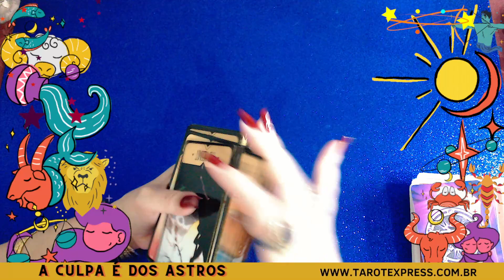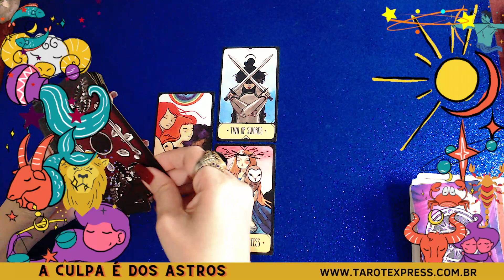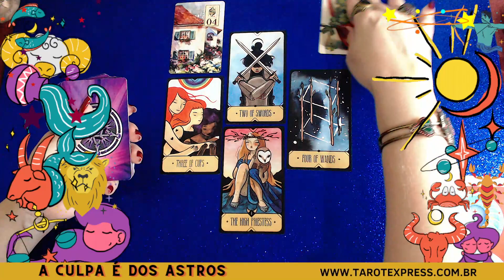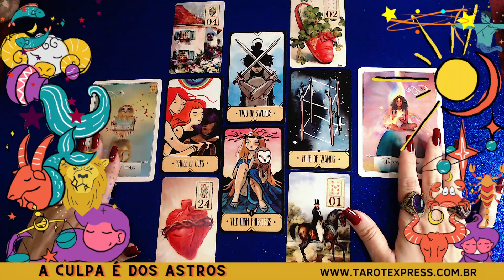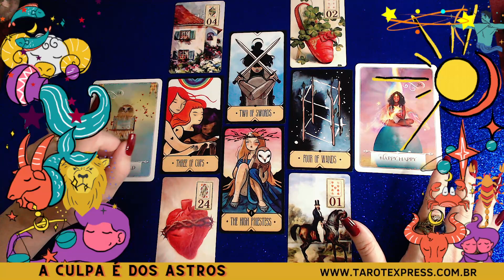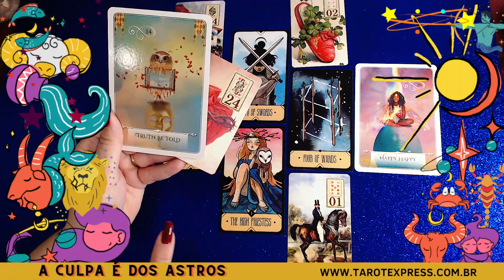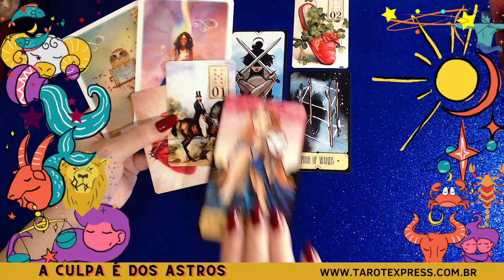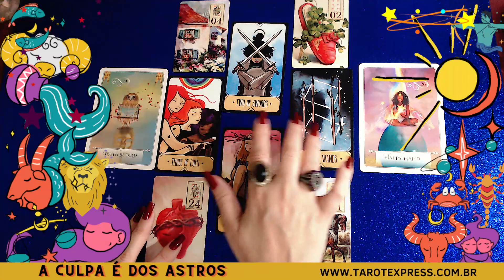♐ SAGITÁRIO 💥 A FELICIDADE ESTÁ SORRIDNDO PARA VOCÊ ((LEITURA ATEMPORAL))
✅ Previsão do tarot para o signo de sagitário [sol, lua, ascendente, vênus e júpiter]

🔮 Leitura de oráculos atemporal e intuitiva, com canalizações espirituais. Além do seu signo solar, assista também a mensagem do seu signo ascendente, do signo onde se encontra o planeta Vênus, Júpter e do signo lunar. Também serve para quem quer fazer a linha FBI no signo solar de alguém que mora em seu coração!

🔅🌈 DECKS USADOS NO VÍDEO
*** Wisdom of the Oracle Divination Cards: Ask and Know

📃 DEIXE SEMPRE UM COMENTÁRIO